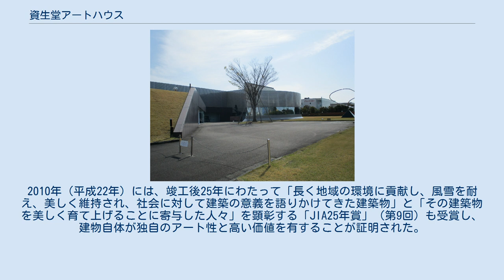資生堂アートハウス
資生堂アートハウス（しせいどうあーとはうす）は、静岡県掛川市下俣にある美術館。
 コレクションの中核は、資生堂が文化芸術支援活動の一環として、東京･銀座の資生堂ギャラリーを会場に開催してきた「椿会美術展」や「現代工藝展」などに出品された絵画、彫刻、工芸品を展示する。
 掛川市長谷にある資生堂掛川工場の隣接敷地内に所在し、同敷地内には資生堂企業資料館もある。
 資生堂アートハウスは、1978年（昭和53年）に開設された。
その後、2002年（平成14年）のリニューアルを機に、美術館としての機能を高め、近現代の優れた美術品を収集・保存すると共に、美術品展覧会を通じて一般公開する文化施設として活動している 。
 建物は、高宮真介・谷口吉生両名の設計によるもので、1970年代を代表するモダニズム建築の傑作として、1980年（昭和55年）に「日本建築学会賞」を受賞した。
外観はラスター釉タイルの銀色を基調に、壁、ガラス共に曲面で構成された部分と、コンクリート打ち放しの平面で構成された部分とに分かれ、2つのブロックをS字形のホールが繋いでいる。
曲面が多い構造だけに、施工会社は精度に細心の注意を払ったといい、隅々にまで神経が行き届いた抽象彫刻のような美術館建築となっている。
また、この曲面ガラスの窓は外部からはミラーになっており、通過する新幹線が美しく映るというコンセプトで設計されている。
2010年（平成22年）には、竣工後25年にわたって「長く地域の環境に貢献し、風雪を耐え、美しく維持され、社会に対して建築の意義を語りかけてきた建築物」と「その建築物を美しく育て上げることに寄与した人々」を顕彰する「JIA25年賞」（第9回）も受賞し、建物自体が独自のアート性と高い価値を有することが証明された。